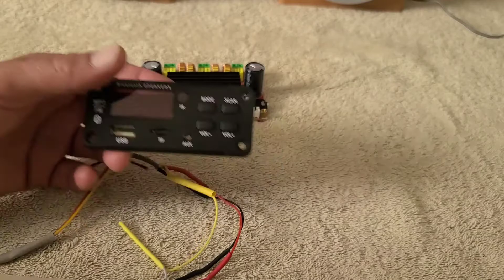XH-M139 2.1TPA3116 D2 2X50W+ 100W 12v- 24v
Hey, este es muy buen para hacer un sound bar o un sistema de teatro 2.1